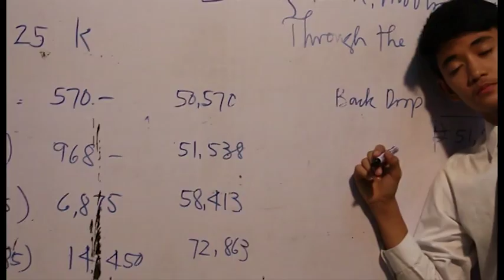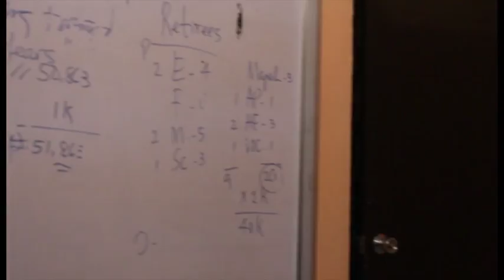Ignacio Villamor High School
Promote Your Business Challenge